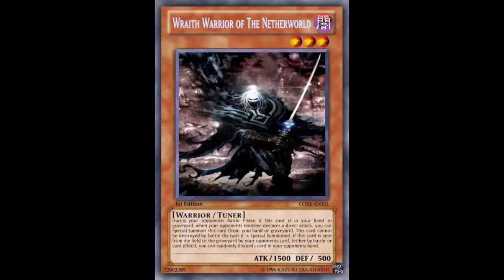Fake Card Fridays: Wraith Warrior of the Netherworld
This is the return of a short series on my channel where find fake yugioh cards and analyze them as if they were real cards and see how they would far in the meta. A new episode of this series will be up every Friday at 11:00 am pacific (2:00 pm eastern). Go ahead and comment what cards you guys come up with and they might make it on an episode of Fake Card Fridays.

Dark / Level 3 / Warrior / Tuner / Effect / 1500 ATK 500 DEF

During you opponents Battle Phase, if this card is in your hand or graveyard; when your opponents monster declares a direct attack, you can Special Summon this card (from your hand or graveyard). This card cannot be destroyed by battle the turn it is Special Summoned. If this card is sent from the field to the graveyard by your opponent's card (either by battle or card effect), you can randomly discard 1 card in your opponent's hand.